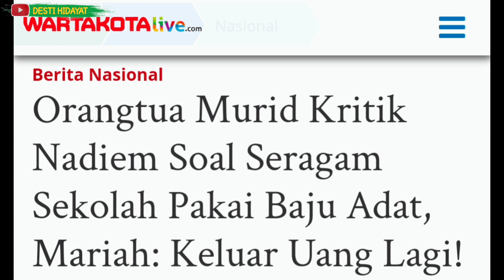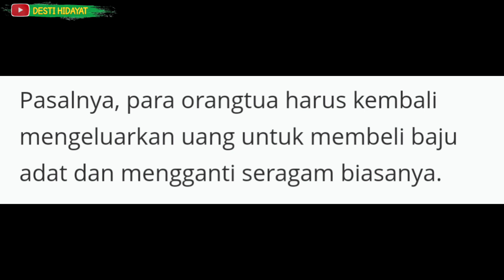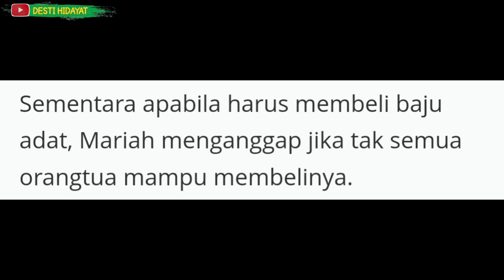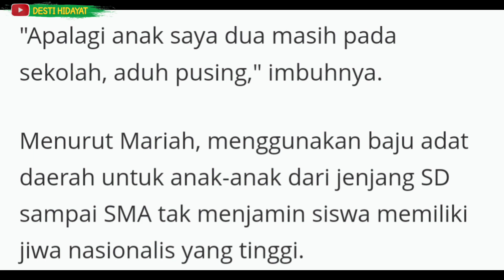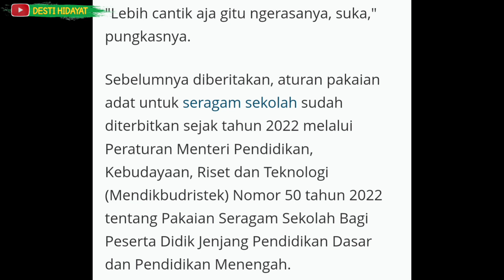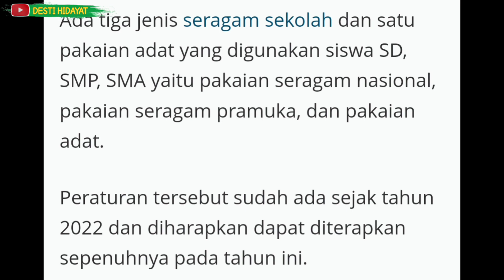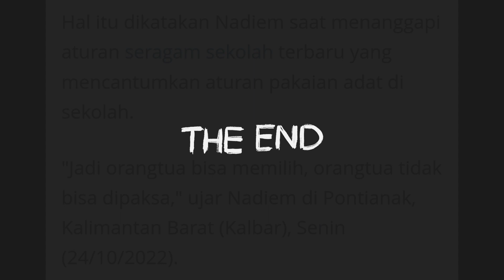INFO PENTING!!! ORANGTUA MURID KRITIK ATURAN SERAGAM BARU MEMBERATKAN ORANGTUA